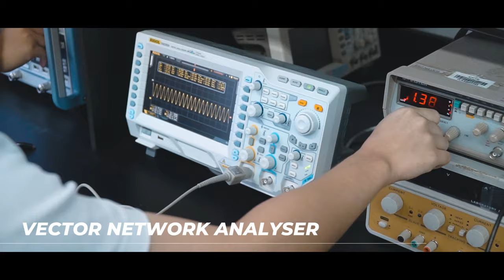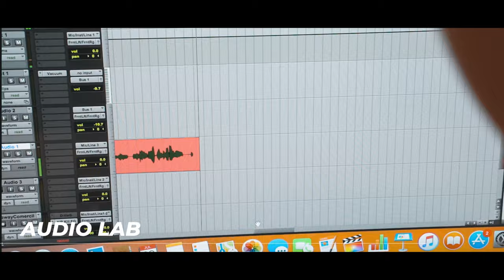UTAR Campuses (Kampar & Sg. Long)